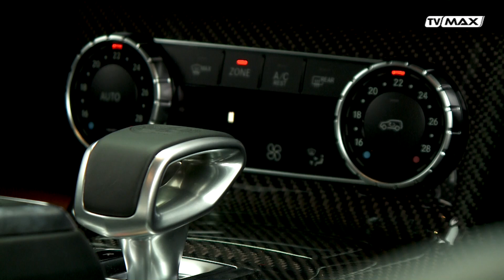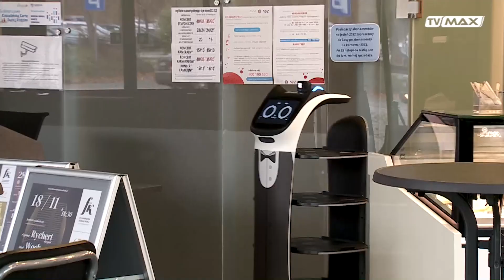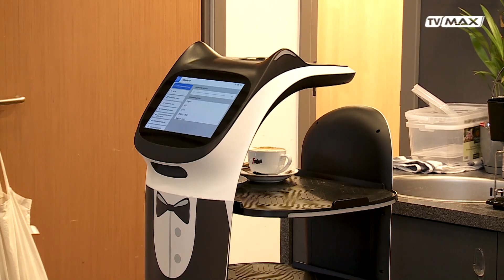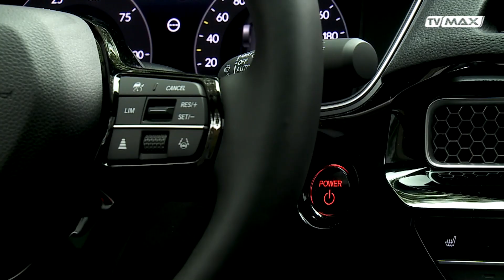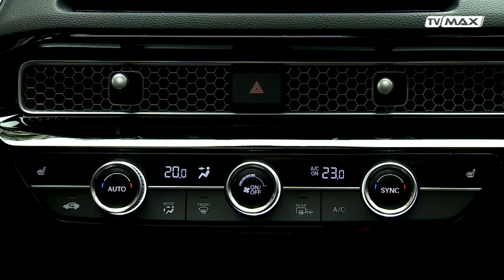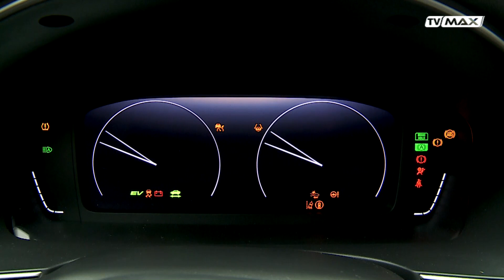Max 50 - 2022.11.12 - Honda Civic